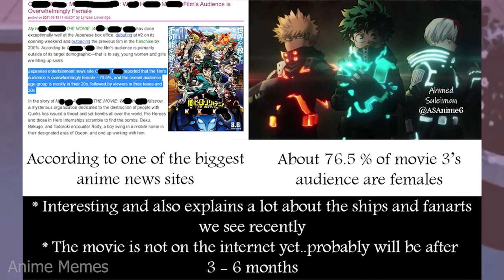ANIME MEMES ~ August is over...